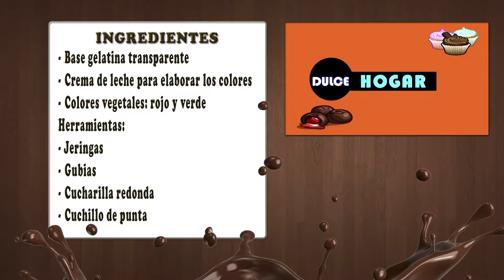Como Hacer Rosa Primaveral en Gelatina - CocinaTv por Juan Gonzalo Angel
Son muy sencillas de hacer aunque un poco laboriosas porque hay que dejarlas secar.. como usamos mucha gelatina para hacerlas, cuando se secan la capa de gelatina se queda muy dura y las flores aguantan muchísimo tiempo sin estropearse (incluso meses).

La pena es que no se pueden comer porque tienen alambre, pero nos sirven para decorar mesas dulces, pasteles o incluso nuestra casa.

La misma técnica que hemos usado para hacerlas se utiliza para hacer flores con esmalte de uñas. En el vídeo os he dejado el paso a paso. Una vez que las hacemos este es el resultado: